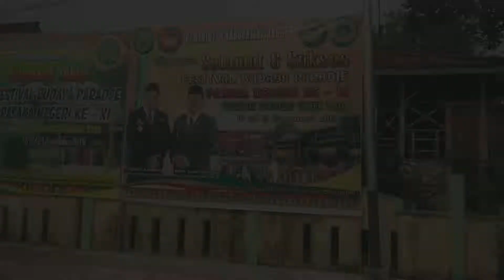Paradje Sanggau XI 2019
Festival budaya Paradje yang ke XI keraton Surya Negara Sanggau,
Ceremonial dan opening festival yang dilaksanakan di pinggiran sungai Kapuas kabupaten Sanggau.
Acara yang diadakan tiap tahun dengan diikuti seluruh kecamatan yg ada di kabupaten Sanggau. Dengan berbagai macam perlombaan seperti lomba sampan, menari, bernyanyi Melayu, dan banyak lagi.